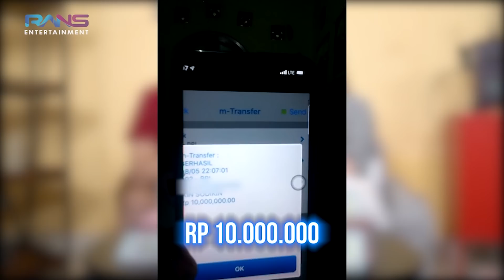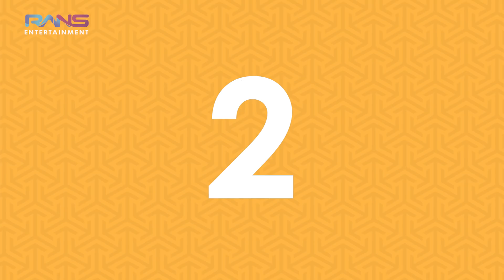NEGARA DENGAN WAKTU PUASA TERCEPAT!! CUMA 8 JAM GUYS!!